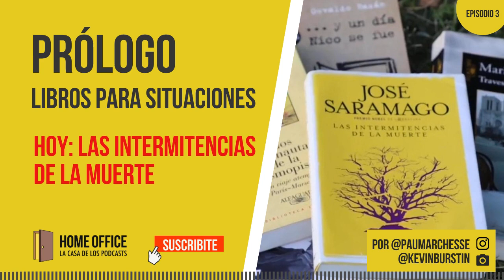Las intermitencias de la muerte, de José Saramago - Prólogo, libros para situaciones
En un extremo: el amor, el desamor, las despedidas, el dolor, los miedos, los viajes. En el otro, un puñado de libros para transitar cada uno de estos escenarios.

Paula Marchesse, periodista y locutora, se encarga de acercarlos, mezclarlos y dar de nuevo. De eso se trata Prólogo: te recomienda libros para determinadas situaciones de la vida.

Hoy, Paula nos invita a pensar en esos desencuentros con nosotrxs mismxs: contraducciones, dudas, miedos. No será tan difícil como parece, llevamos un libro bajo el brazo: "Las intermitencias de la muerte" de José Saramago.

✨ Formá parte de la ComunidadHomeOffice: ✨

Si no podés, pero creés que puede interesarle a alguien más, no dudes en compartirlo 😊 nos ayuda un montón a difundir lo que hacemos ❤️.

Fecha de publicación original: 05/03/2020

Edición: Alan Bautista Bustamante

Locución: Lautaro Castro

Fotos: Kevin Burstin

Música original: Mariano Mendes Silva